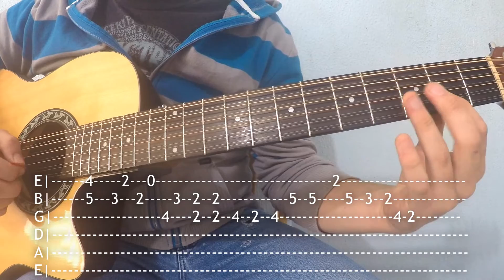Amor Ilegal - Perdidos de Sinaloa |TUTORIAL REQUINTO GUITARRA| TABS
¡Activa la guitarra! lml
Nuevo tutorial